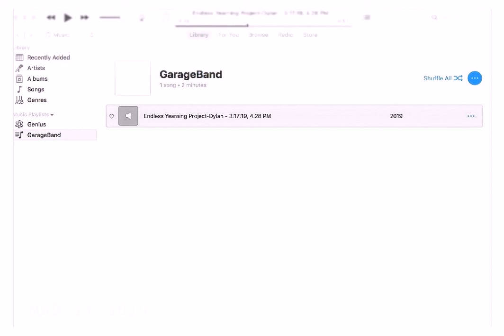Endless Yearning Project (無盡的渴望項目)- Dylan Hayes 2018-2025 Dylan Hayes Productions Youtube.com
Heres the studio I used- 🎻: GarageBand

這是我用過的工作室 - 🎻: 車庫樂隊
(Language translated to Chinese Traditional)

*Xd :) On Social Media as @IamDylanHayes.